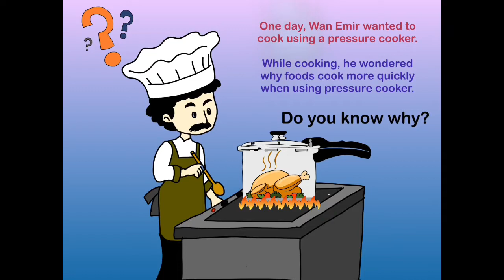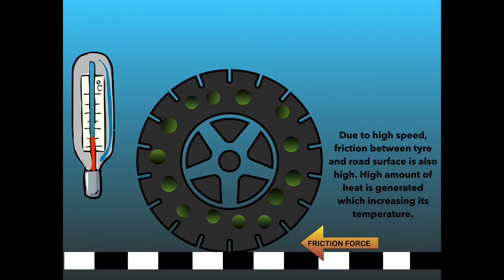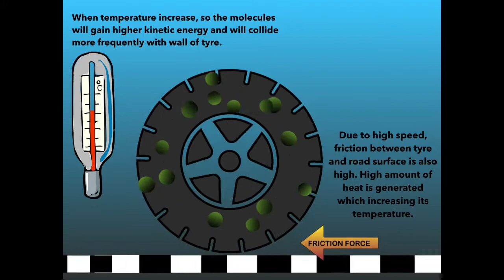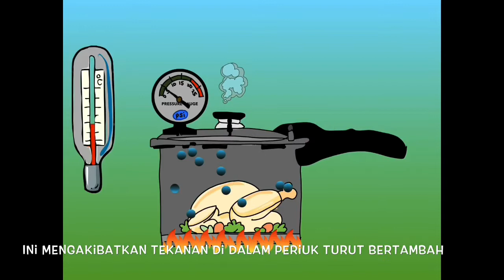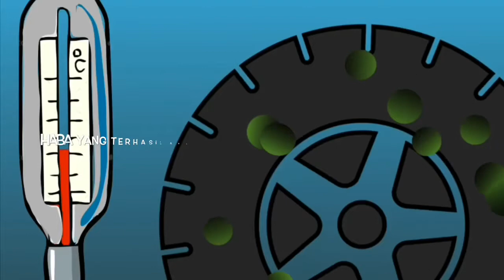DIGITAL TEACHING AND LEARNING PHYSICS WITH iPad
Sesi perkongsian pembinaan bahan Fizik menggunakan
 aplikasi Keynote, Garage Band dan iMovie